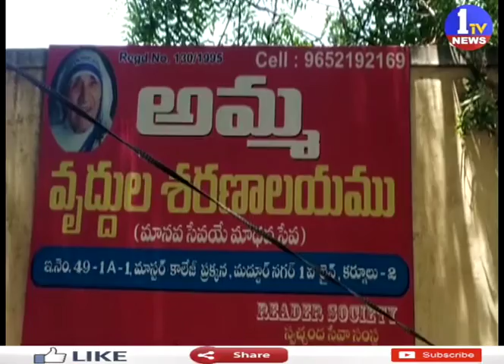ఆంధ్ర అక్షర,మన తెలుగు టీవీ,1టీవీ న్యూస్,ఆధ్వర్యంలో పండ్లు ,బ్రెడ్లు పంపిణి కార్యక్రమం